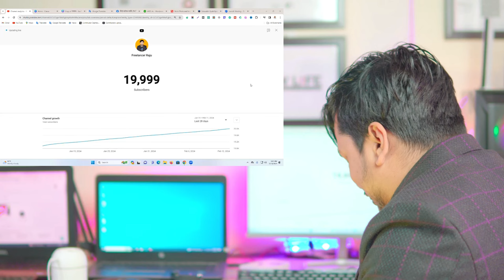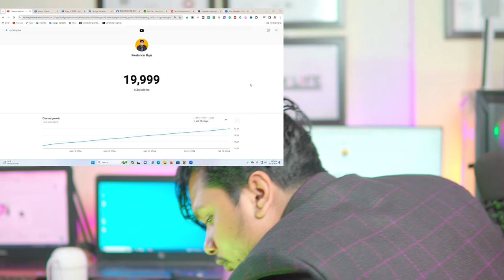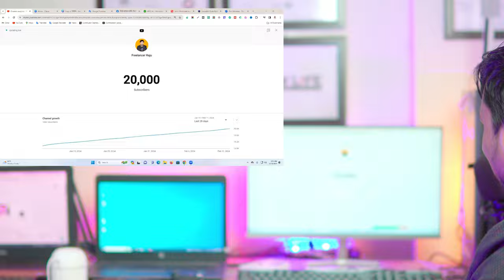Alhamdulillah!! 20k subscriber Done | Thank You Very MuchTo all My Subscribers